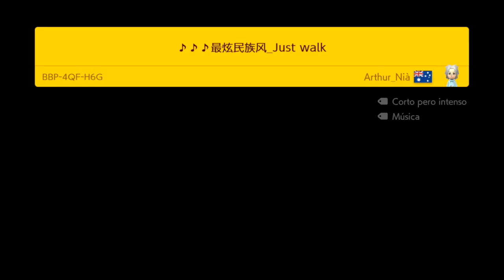Super Mario Maker 2 - TOP 5 GAMING MUSIC LEVELS (Nintendo Switch)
Hoy les traemos este top 5 de SuperMarioMaker2 para NintendoSwitch enfocados en niveles musicales o Gaming Music Levels